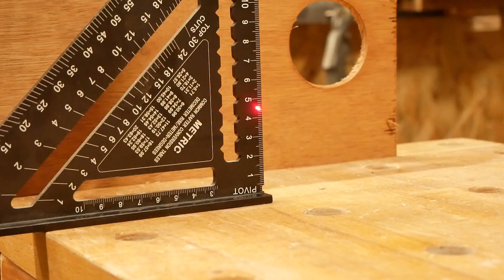Bohrständer, Bohrhilfe für den Akkuschrauber oder Bohrmaschine mit zusätzlichen Gimmicks #2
Hier ist nun der zweite Teil um die Bohrhilfe mit dem Gimmicks.
Diesen Bohrständer kann ich sehr flexible einsetzen
und habe fünf Möglichkeiten im Video festgehalten.
Ihr könnt dabei sein

Alternativ:
🛒Laser Pack

🛒Forstnerbohrer Ø21mm
🛒Bohrfutter Dorn Pleuel
🛒Linearwelle 12mm
🛒Linear Kugellager
🛒Kugellager 6200

🛒Schnellspann Bohrfutter

🛒Automatischer Körner
🛒Steckdosenleiste Master/Slave: *
🛒Akkuschrauber GSR 12V
🛒Akkuschrauber GSB 12V
🛒Katsu Oberfräse

Obige Links mit * gekennzeichnet sind Affiliate Links, die Produkte kosten Euch keinen Cent mehr, wenn ihr den Link benutzt, ich bekomme aber eine kleine Provision und ihr unterstützt so meinen Kanal für neue Projekte.

📌Schaut euch auch diese Videos von mir an😀